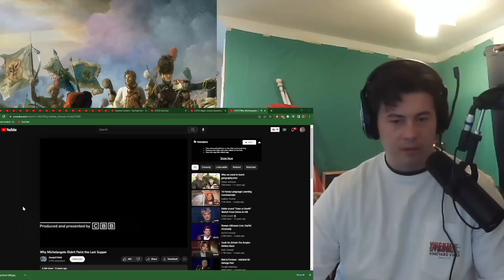American Reacts Why Michelangelo Didn't Paint the Last Supper